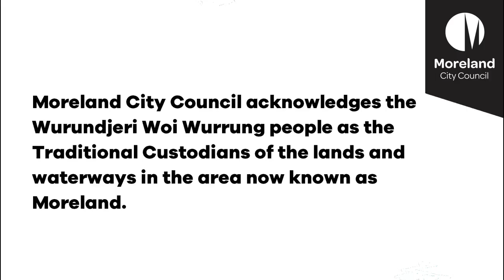Rhymetime with Seher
A special bilingual English-Turkish Mother's Day Rhymetime with Seher, as we celebrate the special mums in our lives.